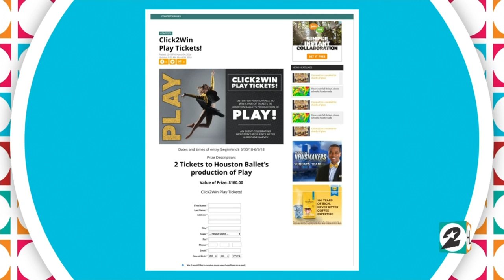Houston Ballet's Stanton Welch talks about upcoming summer season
Find out what the Houston Ballet has in store with a new production called "Play."